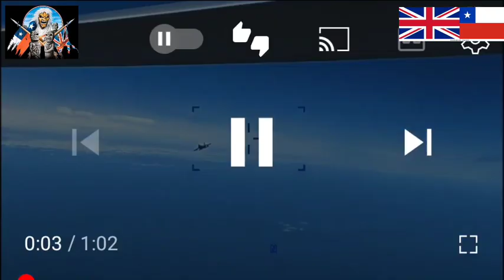Sukoi Su 57 vierte combustible en Drone Norteamericano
El comando europeo de las fuerzas aéreas de Estados Unidos difundió un vídeo captado por la cámara de su dron MQ-9 Reaper en el que se capta el momento exacto en el que al avión de combate ruso SU-27 lo derriba.